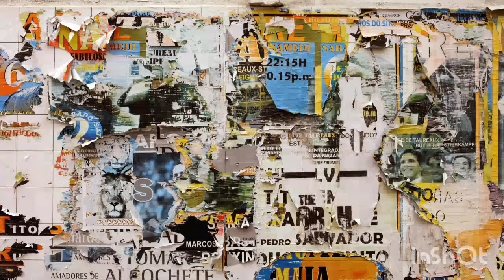Tres Lunas, Dos Soles y Ovnis En Japon / Primeros Avistamientos Misteriosos.